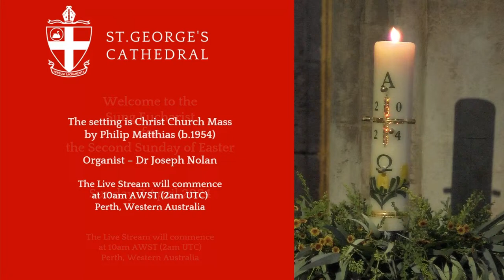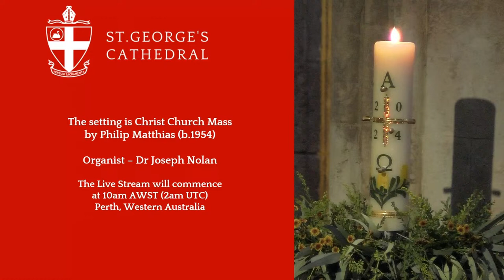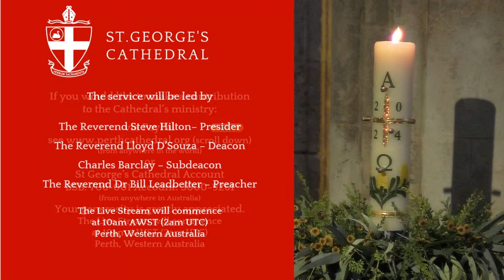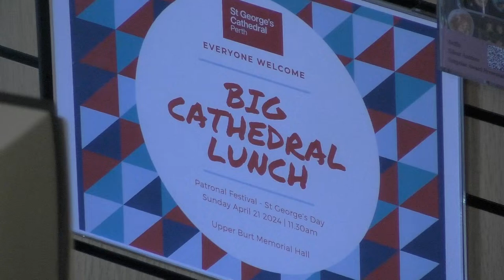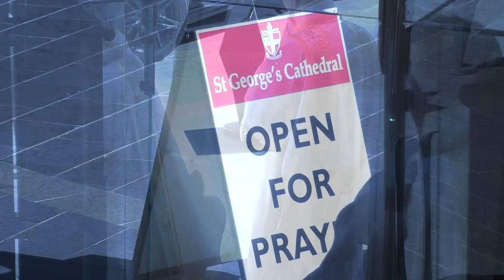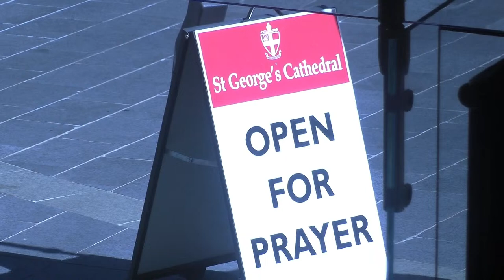The Second Sunday of Easter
St George’s Cathedral, Anglican Diocese of Perth

Sunday 7 April 2024 10am

ACKNOWLEDGEMENTS

Ministry

Presider
The Reverend Steve Hilton, Precentor

Deacon
The Reverend Lloyd D’Souza, Chaplain, Amana Living

Subdeacon
Charles Barclay

Preacher
The Reverend Dr Bill Leadbetter, Assistant Curate

Musicians

Organist
Dr Joseph Nolan, Organist & Master of Choristers

Intercessions adapted from Prayers of Intercession,
It is streamed live at 10:00 AWST, Sunday 7 April 2024